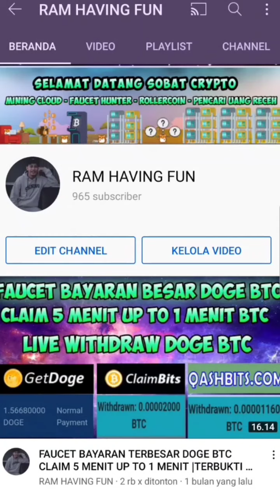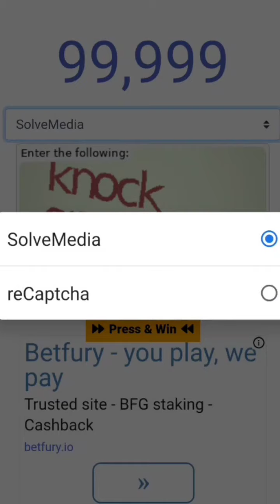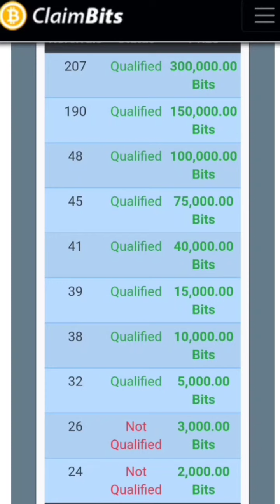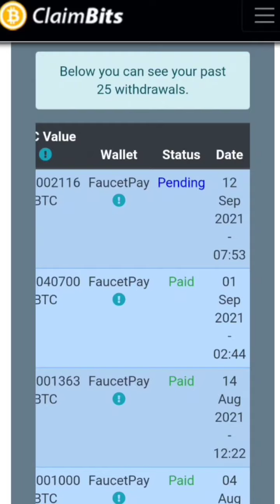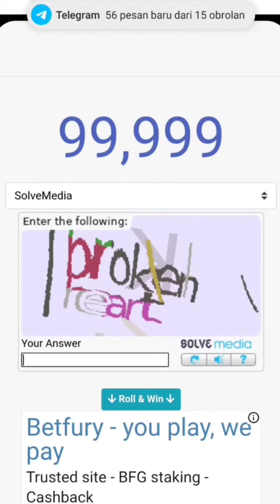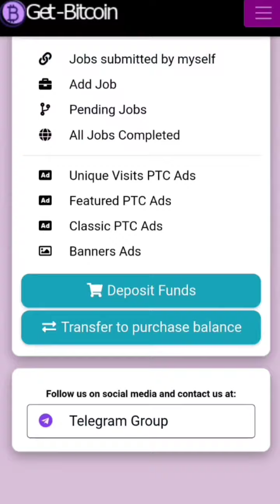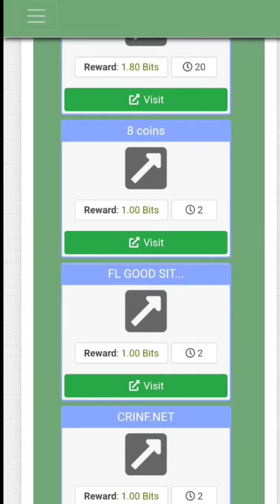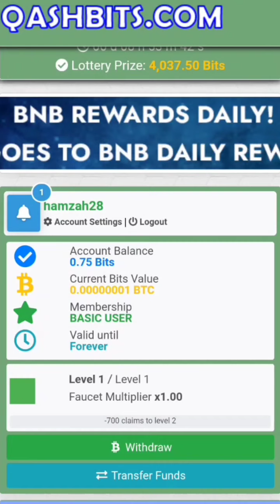FAUCET PENGHASIL BITCOIN CLAIM 5 MENIT| LEGIT 100% MEMBAYAR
Maksimalkan web yang mimin rekomendasi ini , bakalan banyak penghasilan BTC manfaat kan konten atau Claim saja sudah baik , web masi legit 100% membayar, admin qkqn selalu UP web web potensi yang menghasilkan banyak cuan cuan tergantung dari kalian saja